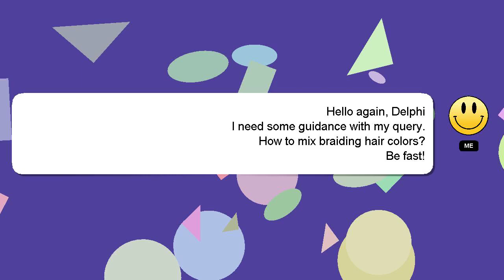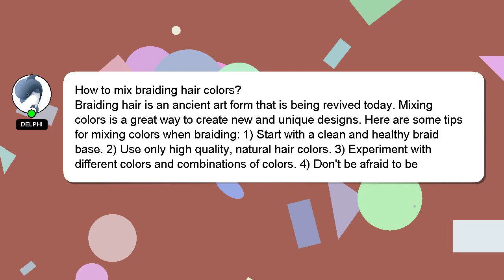How to mix braiding hair colors?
A brief introduction of myself, Greetings, my name is Delphi. I can be of service in providing you with answers to your inquiries. - How to mix braiding hair colors?

Don't hesitate to leave a comment or start a chat if you have a more specific question. If you provide an answer, I will 'heart' it as a sign of gratitude.

*2 What we are experimenting :*